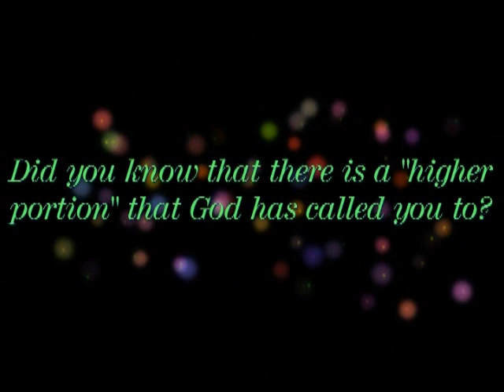The Power of Love by Jeremy Lopez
God never said that His judgement lasts forever but He did say that His mercy would endure forever.  He also gave us a key priniciple that would last forever, that could be used in every day and every area of life.  That principle is love and the power of love will outlast everything.